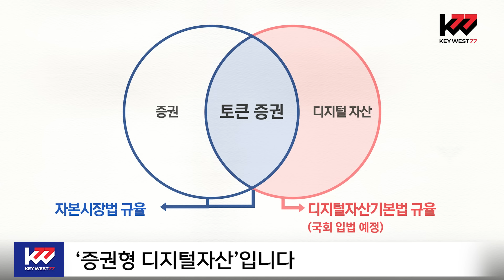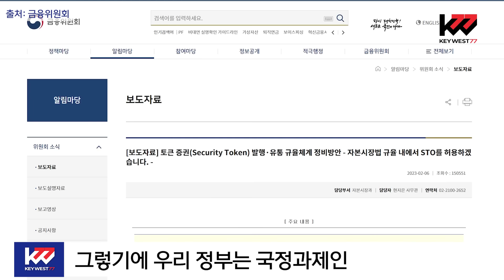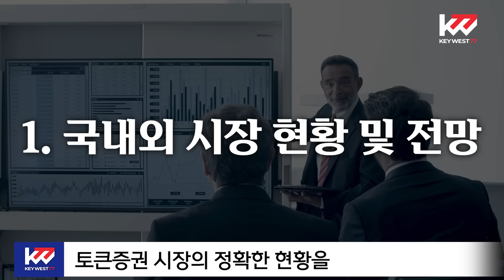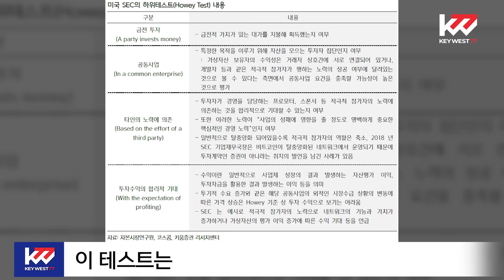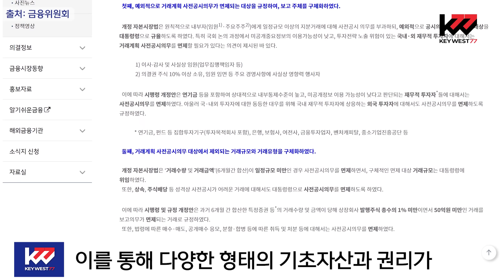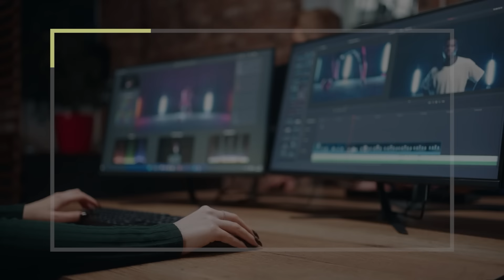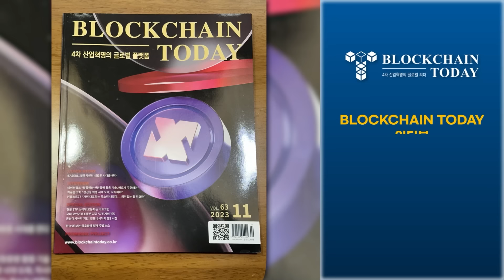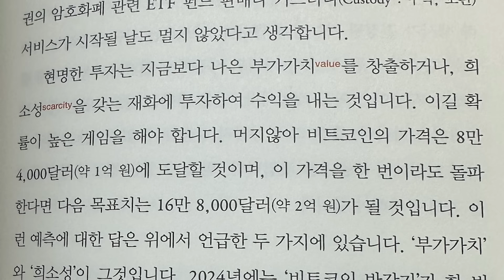토큰증권(STO) 증권성이슈 완벽정리, A Complete Summary of Securities Issues on STO by Keywest. Jul 9, 2024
오늘은 '토큰증권' 발행ㆍ유통 제도 구축에 있어서의 주요 이슈 및 발전 방안에 대해 알아보겠습니다
영상을 시청하시고 댓글에 여러분의 의견을 남겨주세요

영상을 보시고 투자하는데 도움이 되셨으면 좋겠습니다.